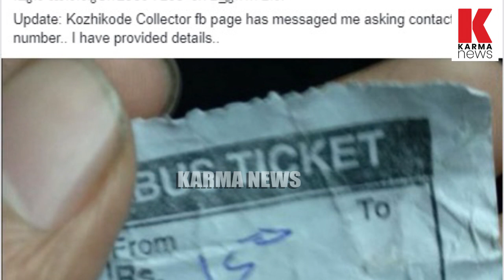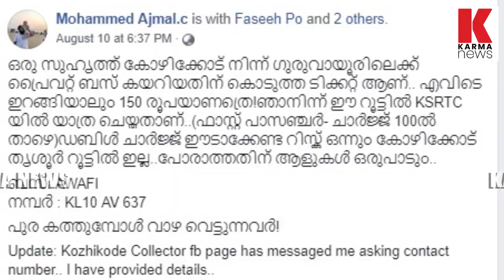പുരകത്തുമ്പോള്‍ വാഴവെട്ടുന്ന പ്രൈവറ്റ്ബസിന്റെ നെറികേട് പുറത്ത് | karmanews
ദുരന്തഭൂമിയില്‍ പോലും  പ്രൈവറ്റ്ബസ് പെരുംകൊള്ള നടത്തുന്നതിന്റെ അനുഭവം പങ്കുവച്ച ഫേസ്ബുക്ക പോസ്റ്റ്